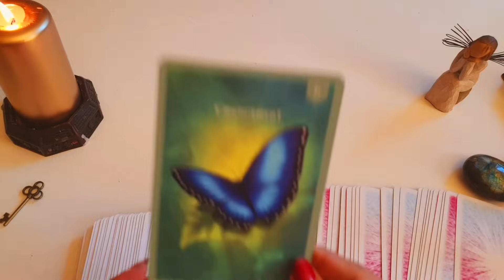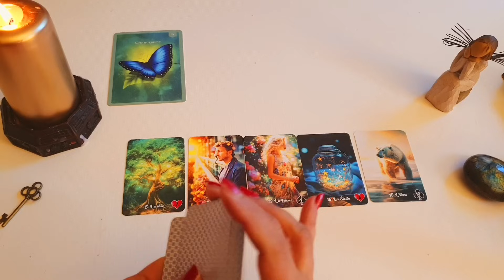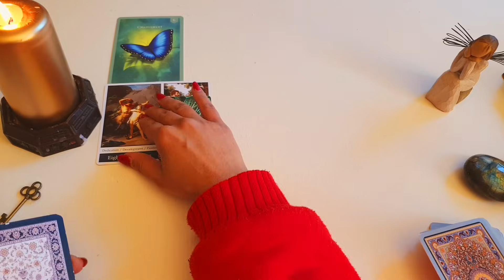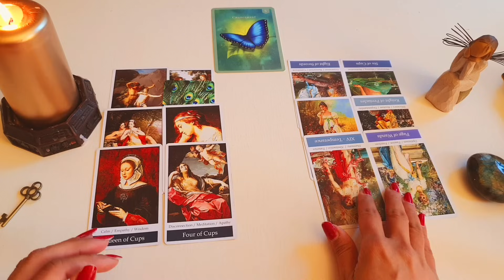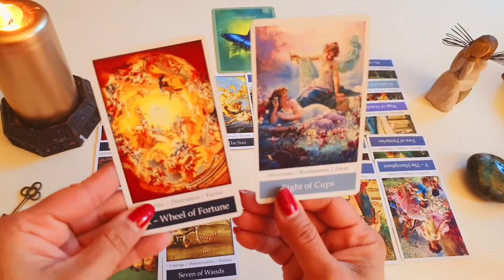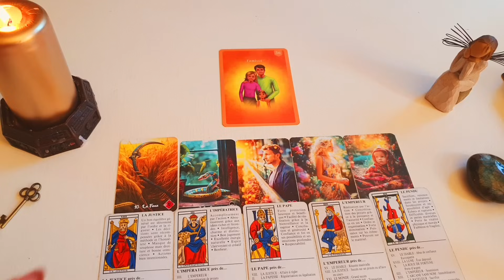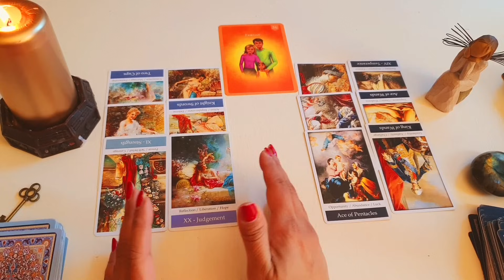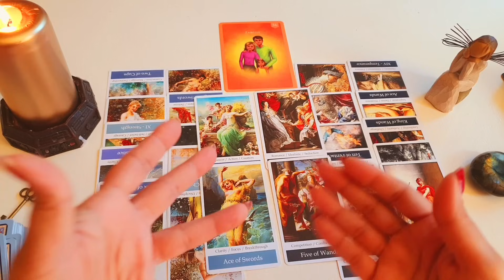منتظرش بمانید یا بروید؟ فال احساسی بدون زمان